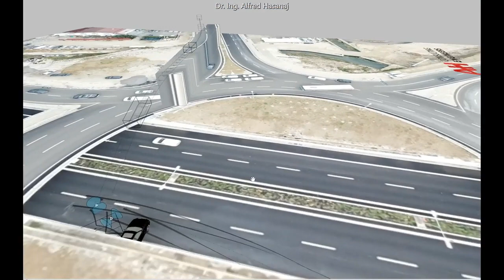Rindërtohet në 3D skena e aksidentit me 3 viktima në Tiranë, si "fluturoi" Audi nga mbikalimi